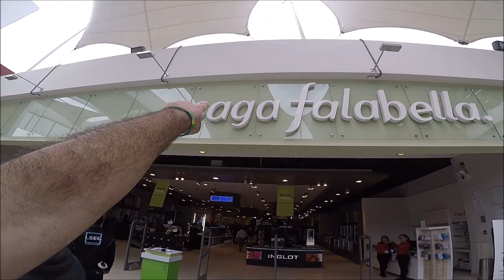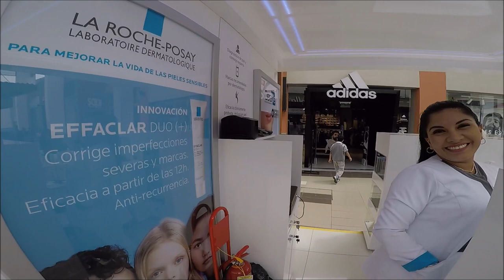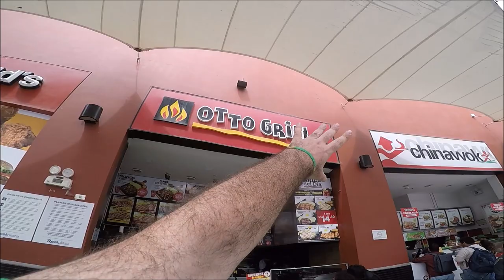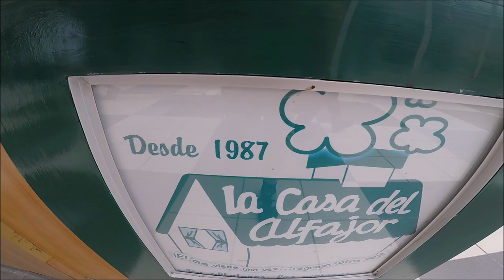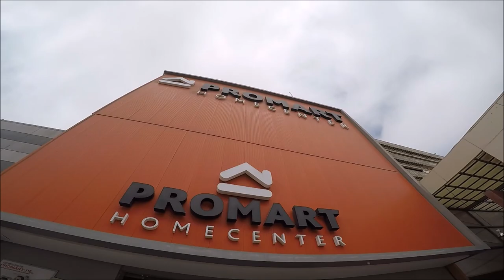Como es un mall en Chiclayo, Perú - REAL PLAZA 🇵🇪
Como es un mall en Chiclayo, Perú - REAL PLAZA 🇵🇪 (2019)